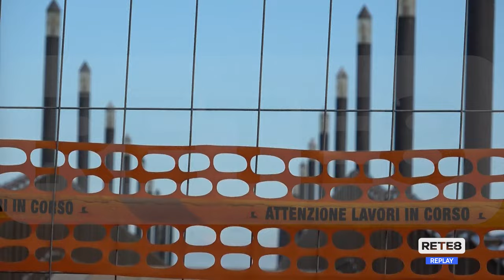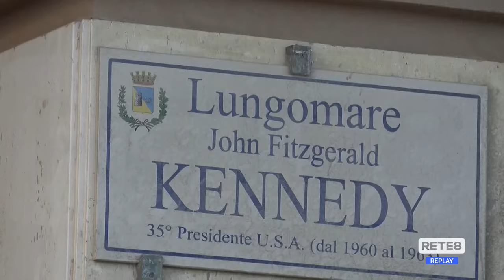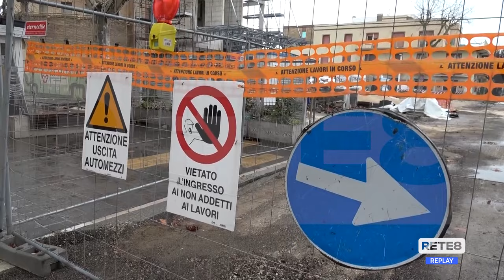Francavilla al Mare - Riaprono Palazzo Sirena e il pontile